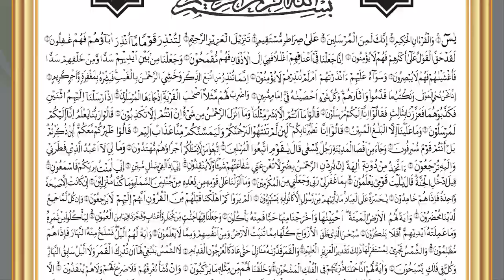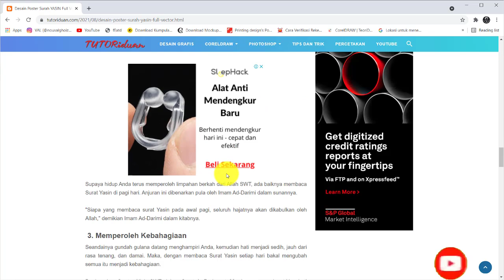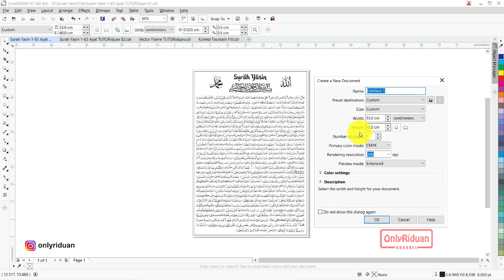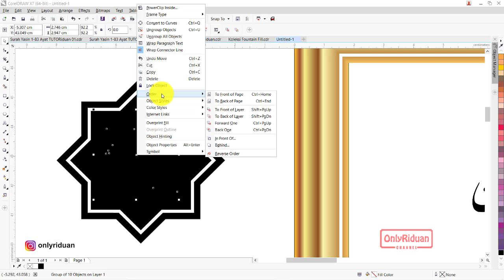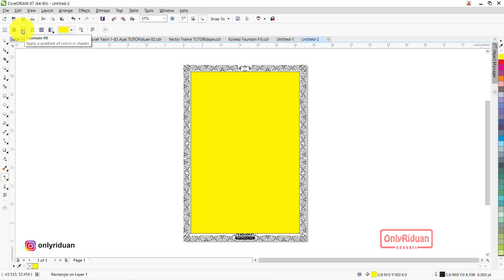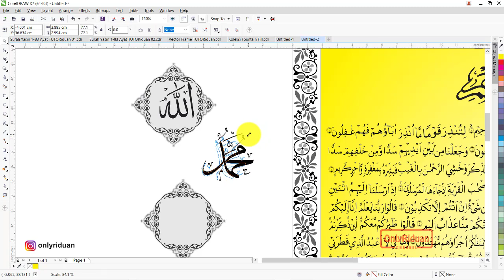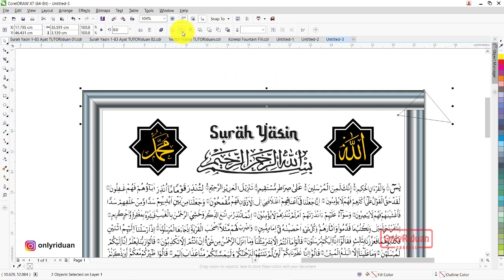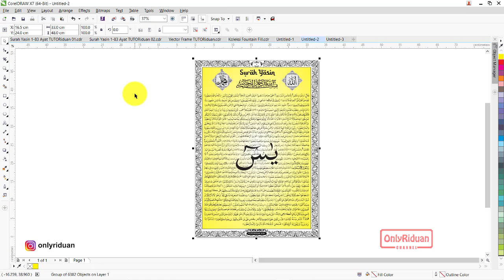Free 2 Desain Poster Surah Yasin Full Vector Format CDR - CorelDraw Tutorial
Free 2 Desain Poster Surah Yasin Full Vector ( 1-83 Ayat) Format CorelDraw (Free CDR), Tutorial Cara Mudah Membuat Bingkai/Frame. Hiasan Dinding Islami.

03:46 Cara Download Surah Yasin Full Vector
06:39 Cara Menambahkan Bingkai/Frame Gold
12:07 Cara Menambahkan Bingkai/Frame Flower
17:39 Cara Membuat Bingkai/Flower dengan Mudah & Cepat
21:42 Cara Simpan (Save) Siap Cetak

Semoga Bermanfaat